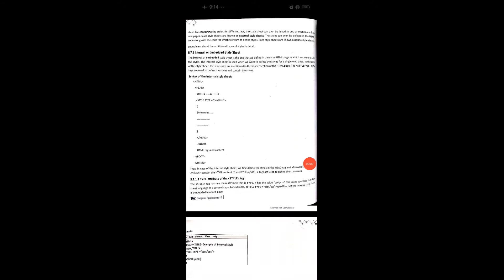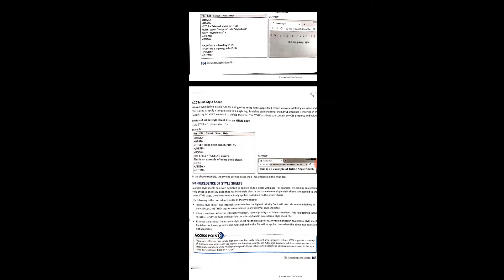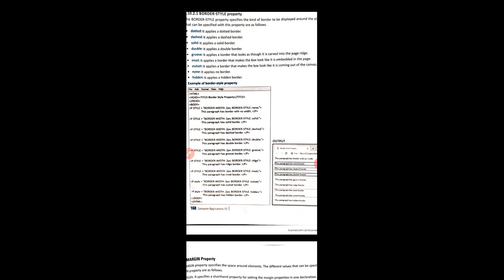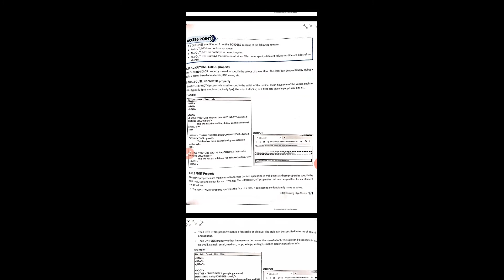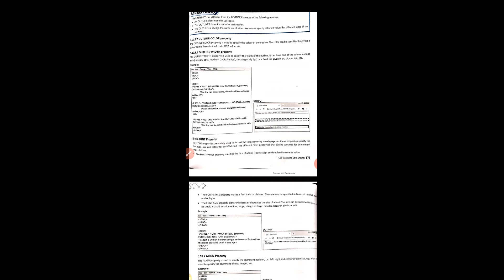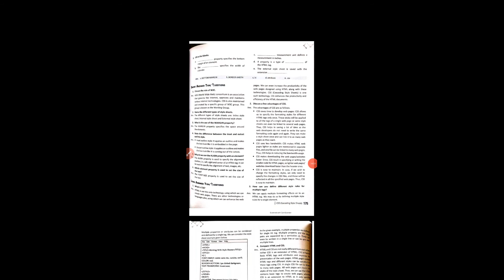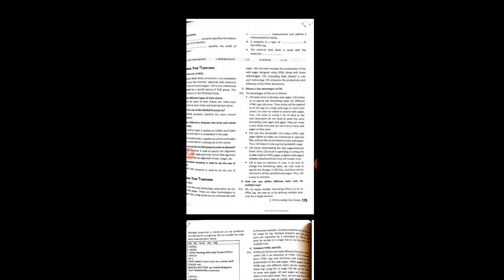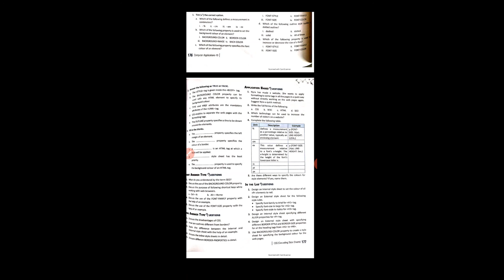Class 10 Computer Science chapter 5 (Revision)